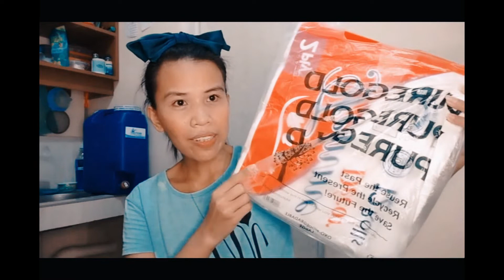LUMPIANG SARDINAS PARA SA DALAWANG MAKULET